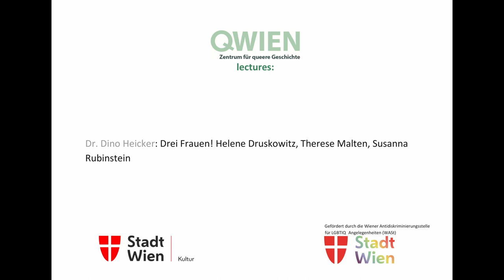QWIEN lecture: Dino Heicker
Helene von Druskowitz war die erst zweite Frau überhaupt die als Philosophin promovierte. Ihre Schriften zählen zu den radikalsten des frühen Feminismus. Dino Heicker stellt ihr von vielen Brüchen, Skandalen aber auch Niederlagen geprägtes Leben vor, das in der Nervenheilanstalt von Mauer Öhling (NÖ) endete.